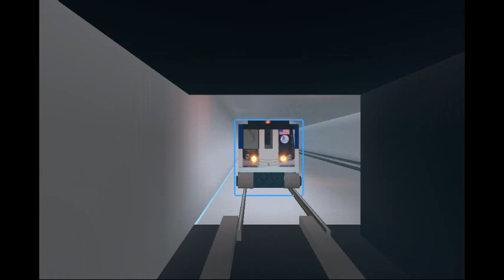MTA NYC Subway: R160B Siemens (Q) Train via 2nd Avenue and Broadway Express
Second Avenue Subway Ad-Wrap Q Express headed for Coney Island via Broadway Exp/Brighton Local.